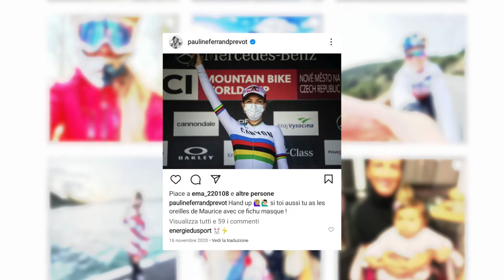Pauline Ferrandt Prevot | Le cyclisme féminin, du VTT au vélo de route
Pauline Ferrand Prevot, championne du monde de VTT, de Cyclo Cross et de vélo de route, nous raconte son expérience du cyclisme féminin.

Quelles sont les différences entre les hommes et les femmes dans le cyclisme de haut niveau ? Et entre le VTT et le cyclisme sur route ? Le champion nous raconte tout cela et nous donne un message d'espoir pour l'avenir.

Restez à jour dans le monde de Prologo